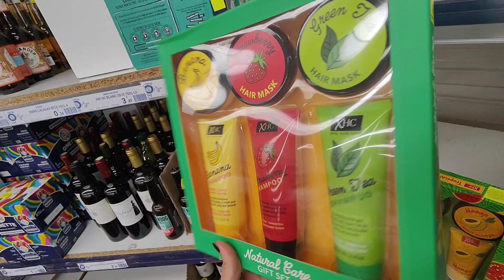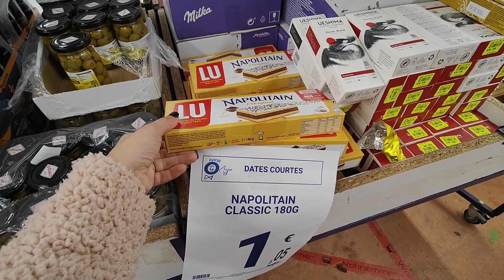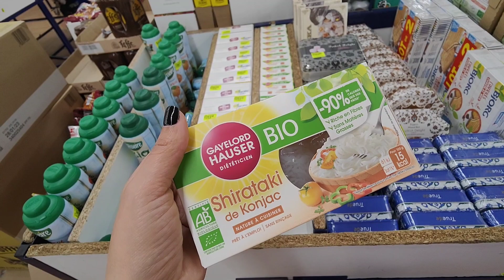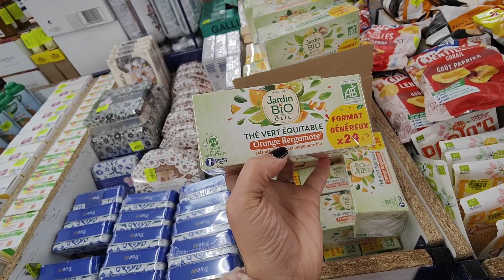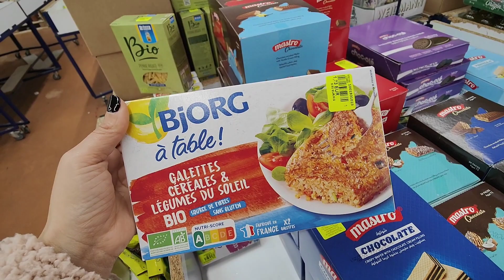NOZ ARRIVAGE COSMÉTIQUES ALIMENTATION 30 DÉCEMBRE 2022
Villers COTTERET 02